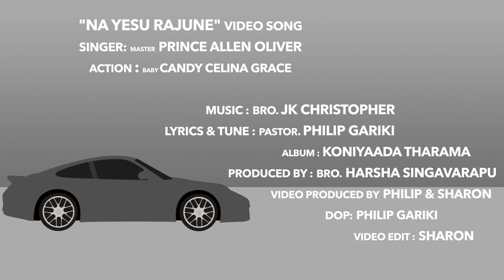"నా యేసురాజునె ఆరాథించెదం" | PRINCE ALLEN OLIVER | CANDY | JK CHRISTOPHER | PHILIP GARIKI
SONG : NA YESU RAJUNE
ALBUM : KONIYAADA THARAMA
LYRICS & TUNE : Pastor. PHILIP GARIKI
SUNG BY : PRINCE ALLEN OLIVER ( at his 5 years old )
ACTION : CANDY CELINA GRACE
ALBUM PRODUCED  BY Bro. HARSHA SINGAVARAPU
IN 2013
AUDIO MIX BY : SAM K SRINIVAS
Recorded at MELODY DIGI STUDIO, HYD
VIDEO PRODUCED BY PHILIP & SHARON
DOP : PHILIP GARIKI
VEDIO EDIT : SHARON